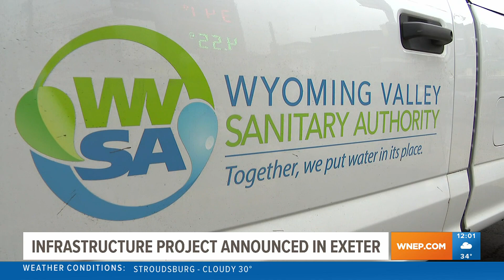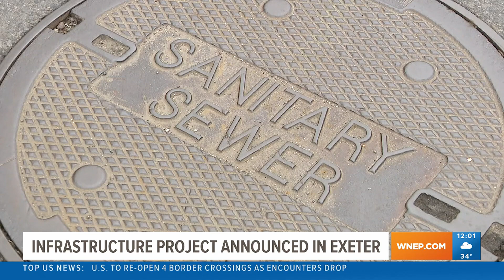Funding flowing to Luzerne County for water treatment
Exeter will get millions in federal and state money to improve wastewater and stormwater issues.